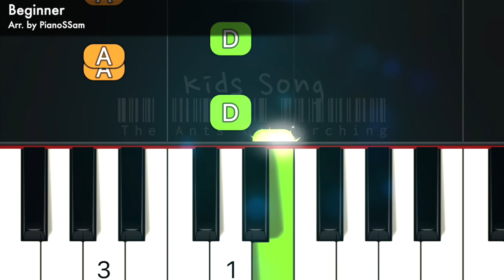[Beginner] The Ants Go Marching - Traditional | Piano Tutorial with Finger Numbers